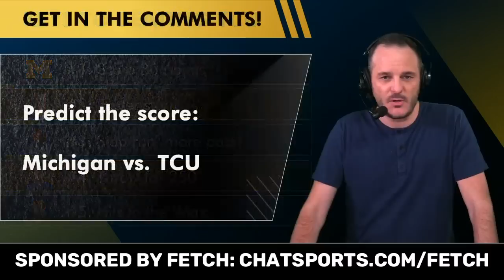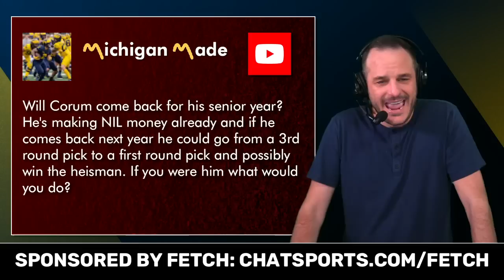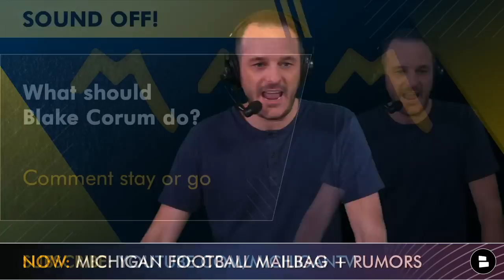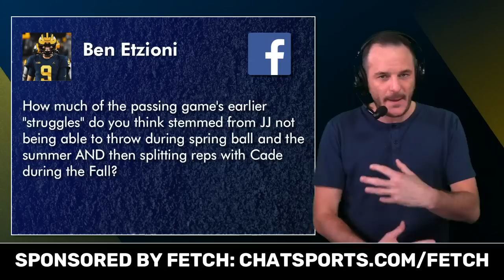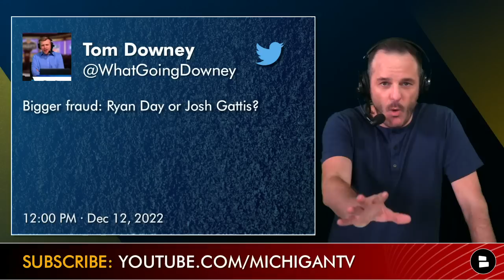Michigan Football: Blake Corum’s Future, Transfer Portal RB, Cade McNamara Comments w/ Jordan Palmer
James Yoder’s Michigan Football Report by @chatsports with Tuesday’s Michigan Wolverines news and rumors mailbag - this Q&A is sponsored by Fetch - Download and use code CHAT and get 5,000 points on your first receipt use the FREE app that let’s you earn points by scanning any receipt and use those points for gift cards. On this Michigan football mailbag, we discuss
- Transfer portal targets for Jim Harbaugh and staff - including Vanderbilt running back Ray Davis
- Blake Corum’s NFL future
- JJ McCarthy the ONLY CFP QB not to be a Heisman Trophy finalist = motivation?
- Bigger fraud: Ryan Day or Josh Gattis?

Yoder’s Take: Josh Gattis & Ryan Day: 2 of the all-time coattail riders in history

Bigger bum? Josh Gattis or Ryan Day - Type JG or RD

James Yoder’s 5 reasons why 2022 is better:
- Year 2 of winning culture after 2021’s Big Ten Championship
- Mazi Smith + Interior DL
- JJ McCarthy’s running threat
- Upgraded CB play with DJ Turner, Will Johnson and Gemon Green
- Best OL in school history? Perhaps this group, led Olu Oluwatimi, is the best Michigan has ever had

Which was the better Michigan football team? Type 22 or 21 in COMMENTS

Was JJ McCarthy held back by missing 2022 spring practice and splitting snaps with Cade McNamara in 2022 Michigan football fall camp? Yoder says December is basically like another fall camp for JJ and Michigan and is will be his chance to be the only QB with 1st team outside of in-season game week practices. Can he continue the impressive streak of TD passes and yards as last 2 games vs. OSU & Purdue - 23/41 passing, 424 yards, 6 TD and 1 INT + 1 rushing TD.

Michigan football keys to beating TCU:
1. Score 30 points
2. Faster start! Michigan has been slow in 1st half of games over last 7-8 weeks
3. Stop run, more pass! Make Max Duggan throw!
4. Throw for 250 for JJ McCarthy and Michigan’s wide receiver group
5. Hits to the ‘Max’ - Mike Morris, Mazi Smith, and Mason Graham need to hit Duggan early and HARD

Predict the score: Michigan vs. TCU

2022 Michigan Football Schedule and Results:
Sept. 3 - Colorado St: WIN 51-7
Sept. 10 - Hawaii: WIN 56-10
Sept. 17 - Connecticut: WIN 59-0
Sept. 24 - Maryland: WIN 34-27
Oct. 1 - at Iowa: WIN 27-14
Oct. 8 - at Indiana: WIN 31-10
Oct. 15 - Penn St: WIN 41-17
Oct. 22 - Bye Week
Oct. 29 - Michigan St: WIN 29-7
Nov. 5 - at Rutgers: WIN 52-17
Nov. 12 - Nebraska: WIN
Nov. 19 - Illinois: WIN 19-17
Nov. 26 - at Ohio St: WIN 45-23
Dec. 3 - Big Ten Championship vs. Purdue: WIN 43-22

What should Blake Corum do in 2023? Comment stay or go